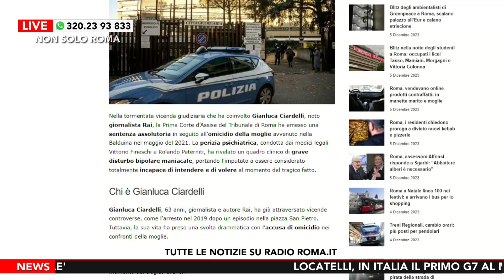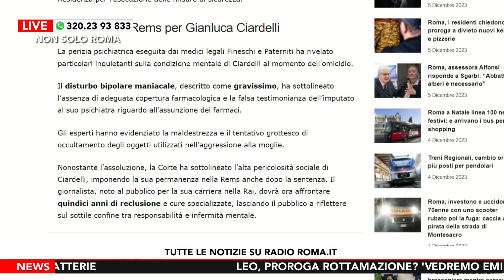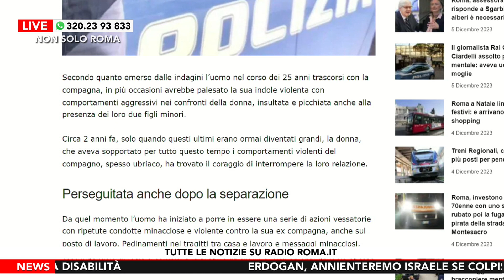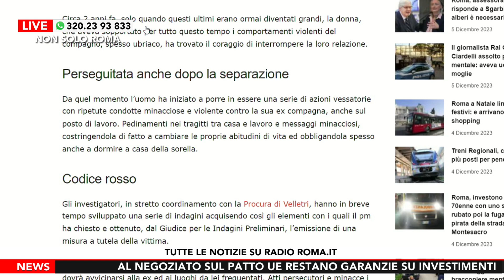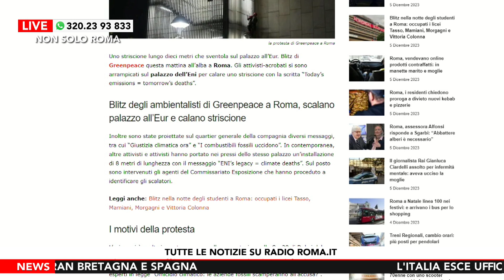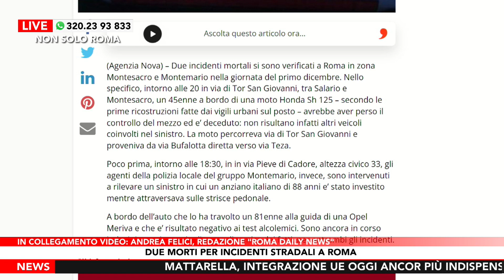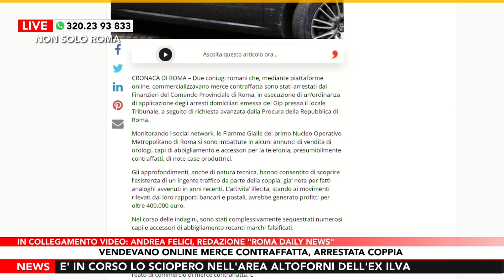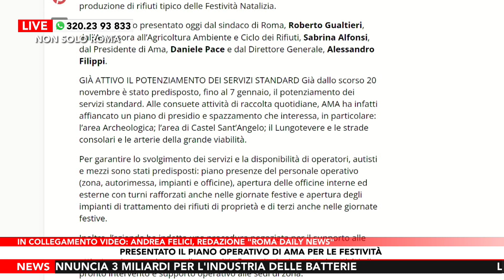Non solo Roma – Puntata di Mercoledì 6 Dicembre 2023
Non solo Roma con Elisa Mariani – Puntata di Mercoledì 6 Dicembre 2023
“Maria Callas e il Bodyshaming”: il convegno in Campidoglio
Ospite in collegamento Virginia Barret, Presidente di “Barret International Group “, attrice e regista

Due morti per incidenti stradali a Roma
endevano online merce contraffatta: arrestata coppia
Presentato il piano operativo di Ama per le festività
Ospite in collegamento Andrea Felici, redazione “Roma Daily News“

Dante e la lingua: il progetto “Connessioni” che coinvolge i giovani studenti
Ospite in collegamento Gino Auriuso, Direttore artistico del progetto “Connessioni”